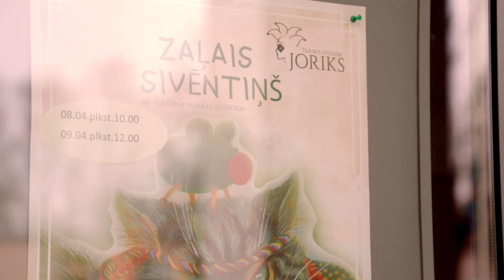Театр "Йорик" о мюзикле "Зеленый поросенок" (на русском языке). Программа "Иди и делай! Ты можешь!"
Театр-студия «Йорик» города Резекне и его творческая команда отмечены Фондом Бориса и Инары Тетеревых за достижения в раскрытии разносторонних талантов исполнительского искусства у детей и молодежи Резекне. При поддержке Фонда, в рамках программы "Иди и делай! Ты можешь!" театр создал мюзикл «Зеленый поросенок». В постановке участвует молодежь города Резекне.